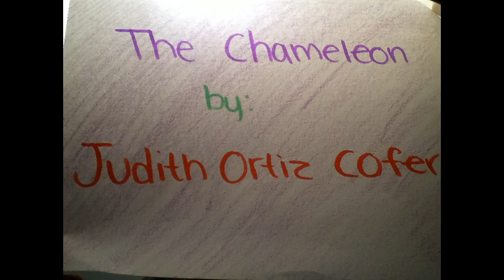The Chameleon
The Chameleon by Judith Ortiz Cofer